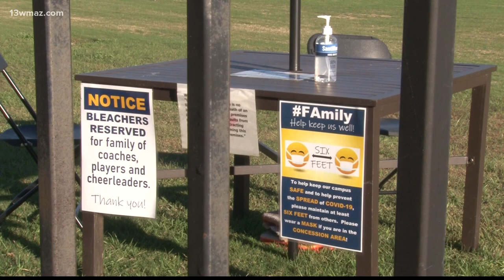Fullington Academy heads back to the gridiron for playoffs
The year 2020 was off to a historic start for the Fullington Academy football program when the Trojans took a chance on hiring Brian Breland to become the new head coach.

“He brought me his resume and said, ‘I know I’m too young, but I’d at least like to have the chance to have an interview,’” recalled headmaster Gail Nelson. “He was absolutely the best interview that we had and I felt like he deserved a chance.”

Breland is 24-years-old and took on a 1-9 team that he was an assistant with just a year ago…and then the pandemic hit.

The Trojans had to deal with an early quarantine due to five players testing positive for the virus. They missed two weeks of competition.

13WMAZ News is the #1 station for news and weather in the Central Georgia area, serving people in Dublin, Macon, Milledgeville and Warner Robins.